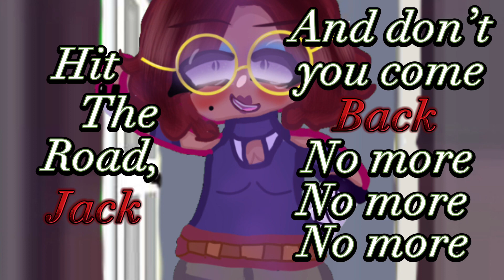°Hit the Road, Jack° ||FNaF|| -Mrs Afton & William Afton-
GUYS IM SO HAPPY OF HOW IT TURNED OUT DONT FLOP PLS